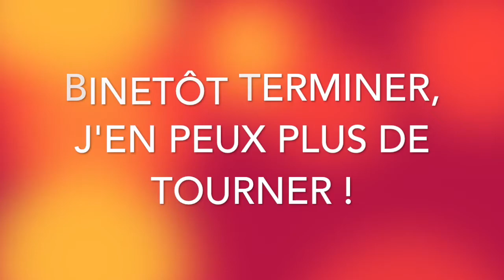Fortnite (gros tournage) : Épisode 7, les lags du Kernel_Task et de ma co pourris (6/7)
↓ LISEZ LA DESCRIPTION, ÇA PEUT ÊTRE UTILE ↓

AVERTISSEMENTS :  Lors de cette vidéo, je n’ai plus de disque dur interne, encore. C’est pour cela que je ne peux upload mes vidéos par mon ordinateur et je suis donc dans l’obligation de les couper en partie axe 15 minutes environ car cette chère plateforme sur laquelle je poste mes vidéos et que tant d’autre font de même n’est pas capable de gérer une vidéo de plus de 15 minutes par un téléphone. (Pour la simple raison que l’app youtube, lors d’un upload prend de plus en plus de place sur le disque, elle duplique la vidéo, je pense que c’est pour cette raison que Youtube refuse les vidéos de plus de 15 minutes).

Bonjour à tous et à toutes, je me présente, je suis Rove11000 (ou Rove12000 sur Minecraft), je suis depuis peu sur Youtube avec pour but principal le Gaming sur mac, vous prouvez que les deux sont compatibles sans pour autant installer un autre OS de mauvaises qualités remplis de bug et de virus qui n’est autres que Win-dobe (n’importe quelle version). Cette vidéo est pour moi un test, c’est entre autre mon deuxième montage depuis la panne de mon disque dur et la réinstallation de presque toutes mes applications.

Je vais maintenant vous parler du jeu, je suis ici sur Fortnite, vu que mon disque dur est à nouveaux opérationnel, je peux récupérer de nouveaux jeux. Pour ce qui est de celui ci, j’en ai fait l’acquisition au alentours de Juin 2017, lors des débuts de la bêta. Tout avait bien commencé, sauf qu’un jours, le patch 1.5 est sortit, correction de bug, amélioration du gameplay, les débuts du Battle Royal. Tout me paraissait bien, sauf que chez moi, après l’installation, 15 FPS et une partie de base prenait 25 minutes de chargement, sachant que avant cette mise à jour, je tourné à 70 FPS en moyenne. Ce qui m’à conduit, avec un silence absolue de la part de l’assistance Fortnite à abandonner le jeux. Mais avec l’évolution des choses, je m’y suis remis, mais uniquement pour la partie sauver le monde (ma préférée) qui correspond au PVE, farming, etc. Avec des ouverture de Lama à butin, etc. Je vais donc farmer avec vous lors de vidéo de 15 minutes, ne pouvant upload de manière stable des vidéos plus longue, je suis dans l’obligation de rester sur ce format.
Pour l’autre mod de jeux, ce n’est qu’une surprise prochaine.

Pour ce qui est de ma config pc, je tourne avec OBS et Audacity (pas dans cette vidéo) sur un Macbook Pro de mi 2012 avec un core I5 de 2,5GHz, un peu booster avec 8Go de RAM en DDR3-SDRAM et une carte graphique intégré Intel HD Graphics 4000 de 1Go. Pour l’audio mon casque est un Astro A40tr, mon micro un Samson Meteor et mon écran est une TV de la marque Philips de 81cm (modèle, euh…. un truc vieux de quelques années c’est tout ce que je sais).  Ma souris est une Razer Deathadder Elite (sensibilité max à 16000dpi) et mon clavier un Corsair K55 et pour finir mon siège est un petit IVMH, voilà c’est à peu près tout.

Sinon pour ce qui est des musiques, elles proviennent en général de la playlist Youtube, musique en accès presque total (depuis peu) comme Merry Go ( Merry Go - Distressed par Kevin MacLeod est distribué sous la licence Creative Commons Attribution